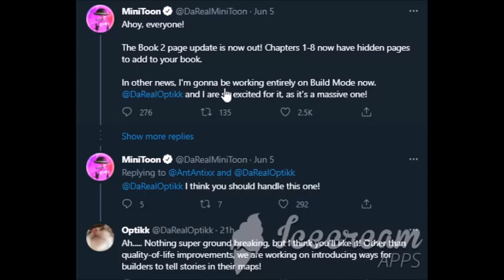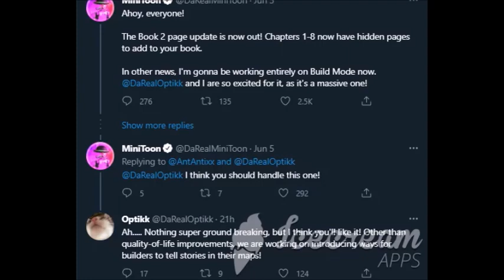Piggy build mode update teased